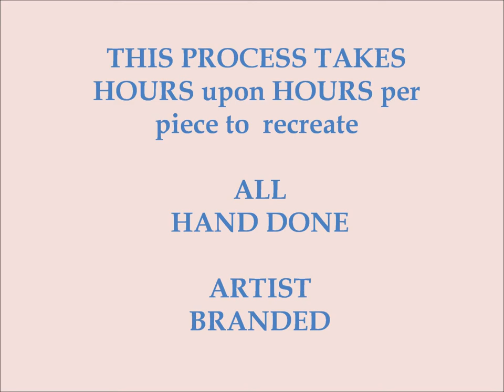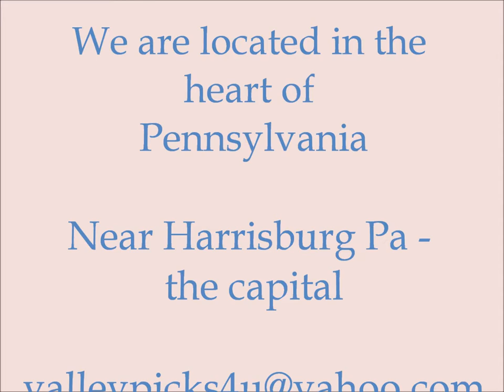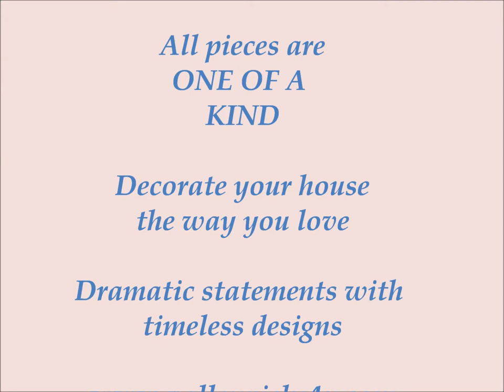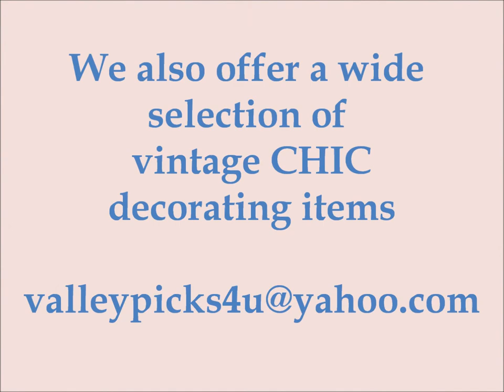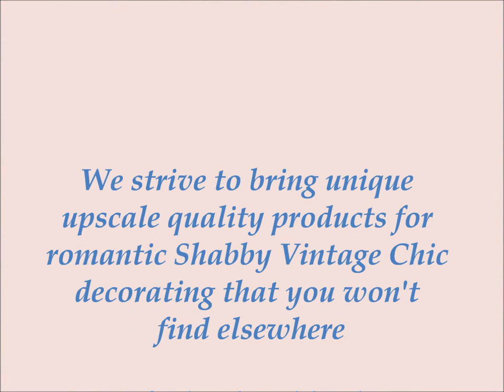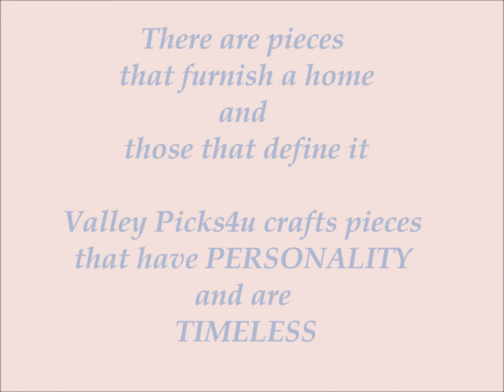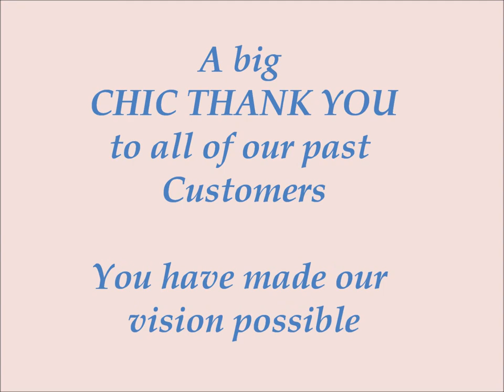Shabby Vintage Chic Furniture & Accessories by ValleyPicks4u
We specialize in custom Shabby Chic furniture and accessories. Also offer fine antiques and vintage items from the Pennsylvania area.

We specialize in hand painted ONE OF A KIND Shabby Chic Decor.
We hand paint items with our custom Chic paints and distress in the French Cottage style adding to their romantic charm and character.
This process takes hours upon hours to recreate and is all hand done.

We BREATHE NEW LIFE INTO OLD

With a natural sense of color, balance and design, John the artisan, follows current design trends yet let  the pieces show their inner classic beauty and soul. From layering paints and fine distressing techniques, John has perfected an art showing a senseof depth in his pieces that will surely become treasured heirlooms. Each piece is hand painted, one of a kind and artisan branded.
His pieces grace homes and businesses across the U.S. and other countries for
10+ years.

WE LOVE WHAT WE DO! Enjoy!

We HAND BRUSH all of our Shabby Vintage Chic items .. Hand brushing gives the pieces the TRUE Shabby Vintage Chic look and adds much character and charm..

  ~~~ RECYCLE ~~~ UPCYCLE ~~~ REPURPOSE ~~~

Many of our Shabby Vintage Chic items are rescued from the past..
We BREATHE NEW LIFE INTO OLD by recycling,restoring or repurposing the pieces..
Some have old nicks, chips and cracks from their previous life adding to their soul and character.. We select QUALITY products, make any repairs or improvements needed, give our CHIC touch of paint, makingsure the items are clean, functional and ready for installation in your home..

EMAIL - Please ask a question